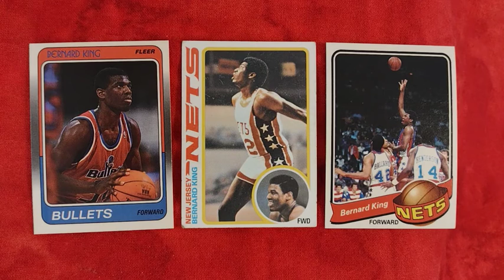Bernard King - 75 Greatest NBA Players Ever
72. Bernard King

New Jersey Nets
New York Knicks
Washington Bullets
Jazz, Warriors

4 All-star teams
Basketball Hall of Fame

Career Stats:
19,655 Points
5,060 Rebounds
2,863 Assists

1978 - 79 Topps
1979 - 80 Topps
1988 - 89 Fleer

See my Basketball Hall of Fame and 75 Greatest NBA Players Ever playlists

Hoops Hype lists